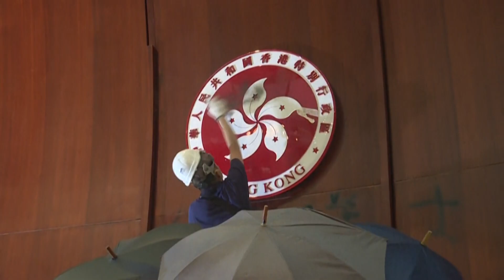[TUJINA] 30.05.2024 Nova24TV: Hongkonško sodišče 14 aktivistov spoznalo za krive